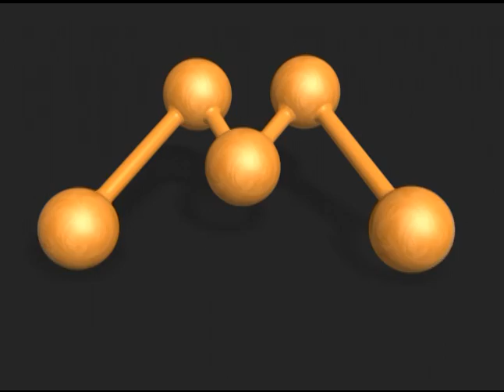Macrovision - Los Peruanos Sí Podemos - Maju Mantilla (2011)